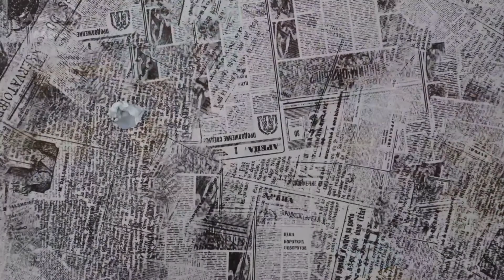Tenim paraula - Xiuxiuejar (1x45)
Capítol 45. Amb "Xiuxiuejar", al "Tenim paraula" no existeix la divisió que hi ha arreu del país, en Pons Alorda es queda sol. La Roser en detesta la sonoritat i en Jaume, per fer-la enfadar, reivindica la paraula "xeixa". La Climent directament ni la diu, però com que no hi ha lingüistes en aquest capítol, tot s'hi val. Al carrer, i també a l'estudi, la relació amb el català dels qui no han nascut a Catalunya. I a "La perla", les paraules preferides dels catalans.